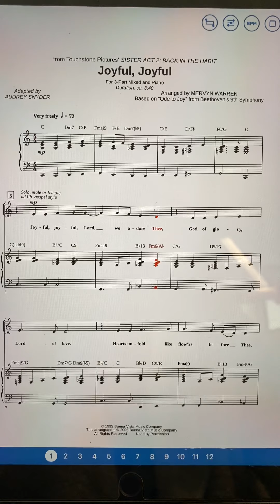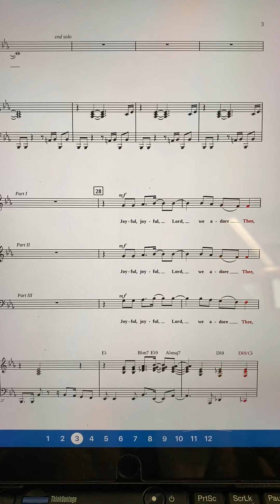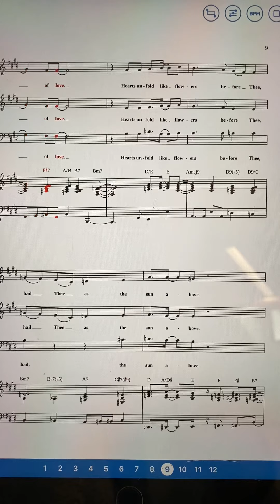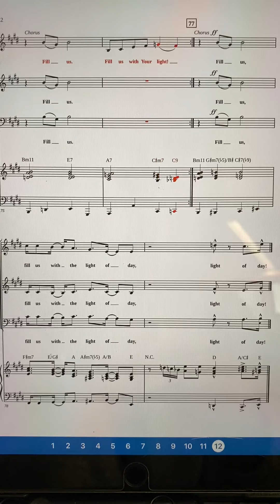Joyful joyful practice track Altos